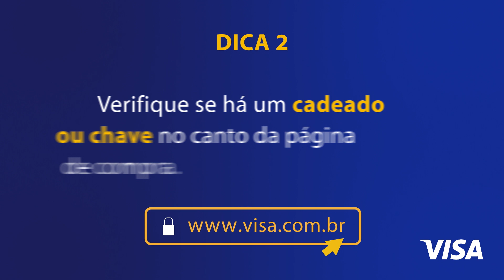Dicas para comprar online com segurança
Confira algumas dicas para comprar online de forma segura com seu Visa.